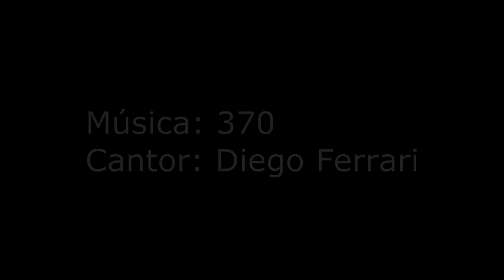clipe resenha - 370 reais / Diego Ferrari